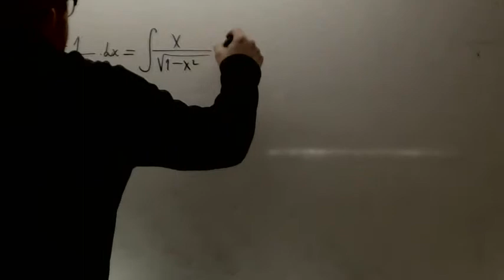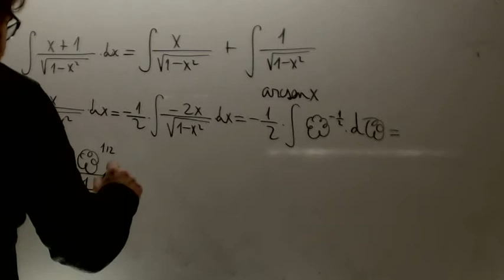Integral examen Matematicas 2 Bachillerato Academia Usero Estepona